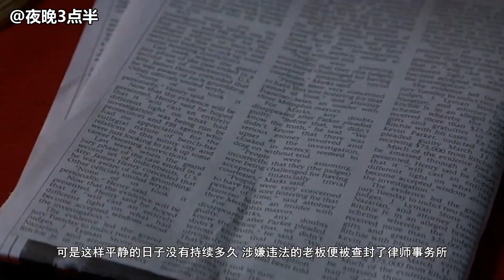分分钟看电影：几分钟看完美国犯罪电影《造雨人》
初出茅庐的鲁迪·贝勒是刚踏进律师界的新手。一腔热血的鲁迪接手的第一个案子是一宗涉及医疗保险赔偿的诉讼。